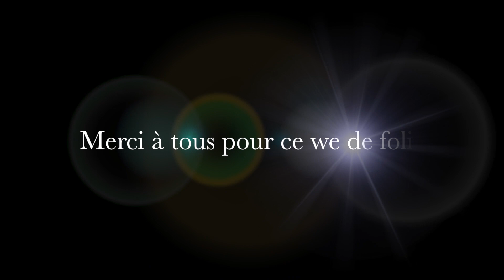BA Peter Dale Scuderia Italie 2016 Open Tournebride team pmg developpement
Adrien sur Kakao
Amélie sur Popeye
Anouche sur Olympe
Balto sur Onomatopé
Noémie sur Oxbow